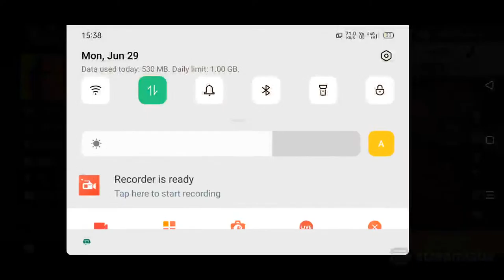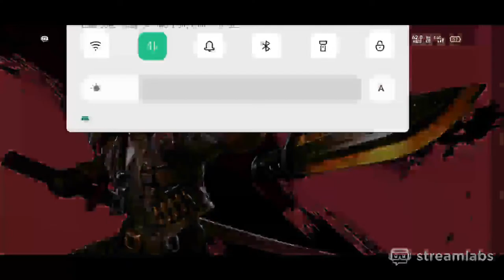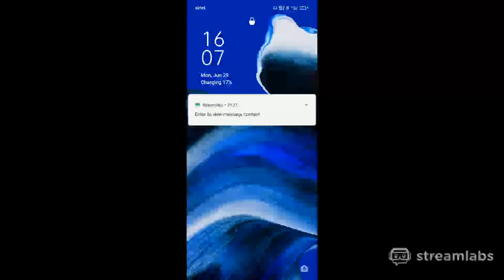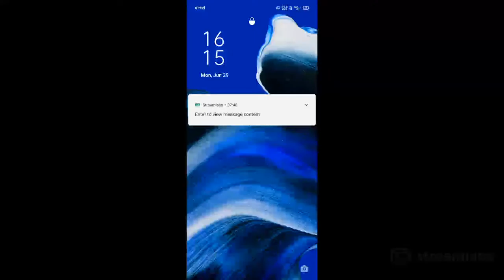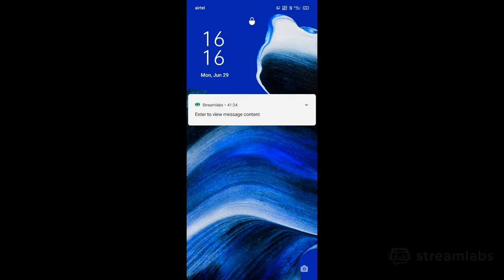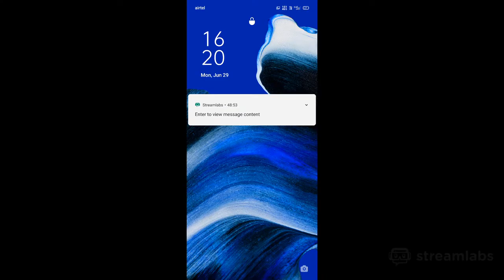NEW SEASON SURVITORS GAMEPLAY